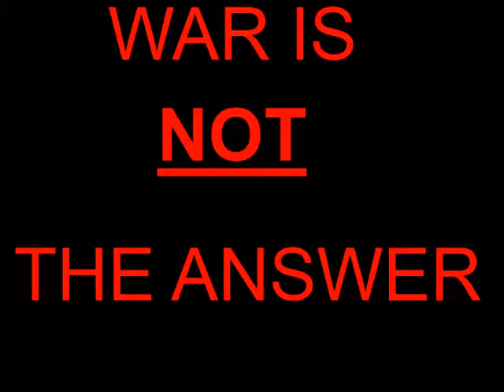RobloxSnapz: Trollin'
A story about why war is terrible. Enjoy!